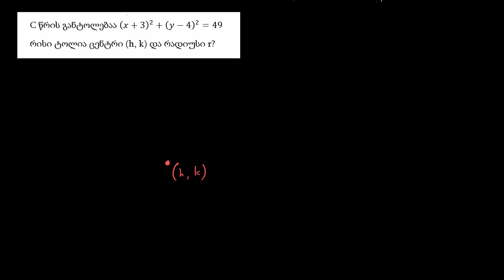წრეწირის სტანდარტული განტოლებიდან გამომდინარე თვისებები